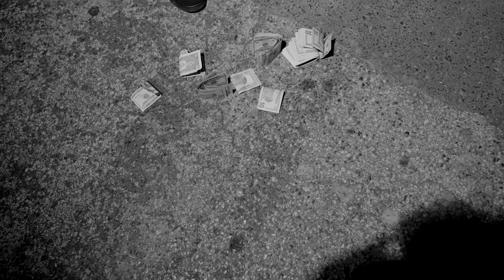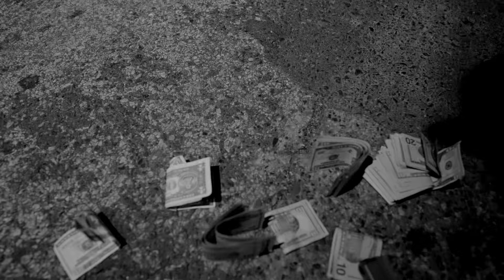Choppa Vatoo | Rays And Glocks | Official Video Shot By. LMB FILMZ